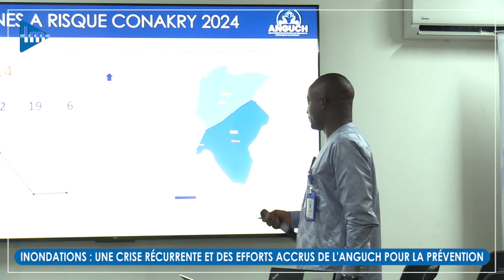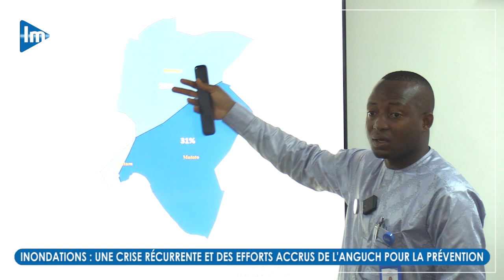Inondations en Guinée : Une crise récurrente et des efforts accrus de l'ANGUCH pour la prévention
Chaque année, à l'approche de la saison des pluies, la ville de Conakry se prépare à affronter un fléau redouté : les inondations. Ces catastrophes naturelles, au-delà de leurs effets dévastateurs sur les infrastructures et les habitations, entraînent souvent des pertes humaines tragiques. À la source de ce problème récurrent se trouve une gestion défaillante des déchets, qui bloquent les caniveaux et exacerbent les risques d'eaux stagnantes dans les zones les plus vulnérables de la ville. Pour répondre à cette situation critique, l'Agence Nationale de Gestion des Urgences et Catastrophes Humanitaires, mise en place en juin 2022, s'efforce de mettre en œuvre des mesures préventives. Son Directeur Général, Lancei Touré, se veut rassurant quant à l'efficacité des actions entreprises cette année.